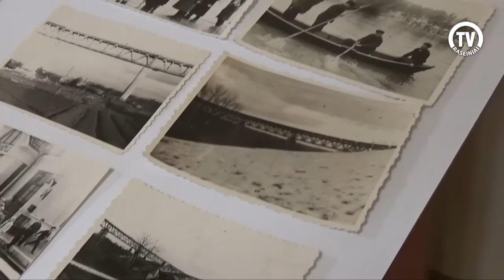Lyduvėnų geležinkelio tiltui - 100 metų